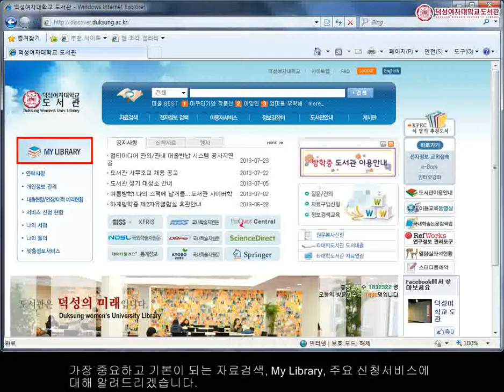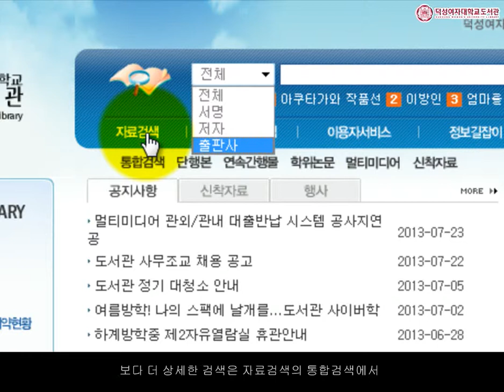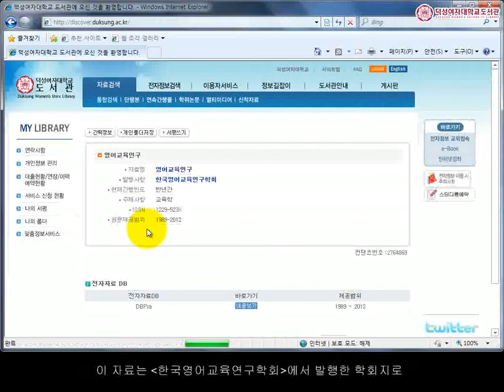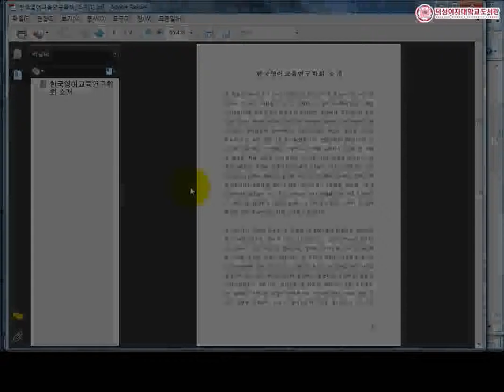덕성여자대학교도서관 - 이용안내 동영상 1.자료검색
덕성여자대학교도서관 이용안내 온라인 자료입니다. 자료검색에 대한 이용 방법을 알 수 있습니다.